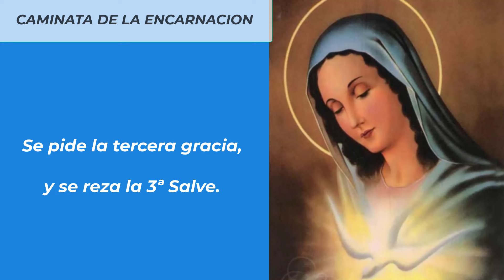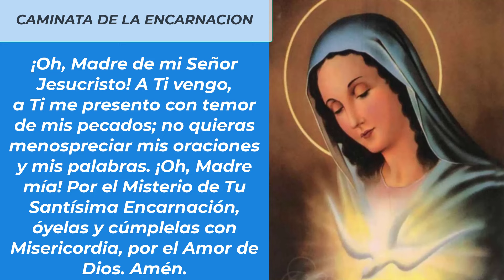LA CAMINATA DE LA ENCARNACION (10 DE JUNIO)